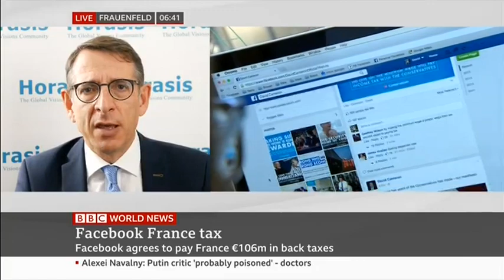BBC: Horasis Chairman on Facebook's Tax Deal in France